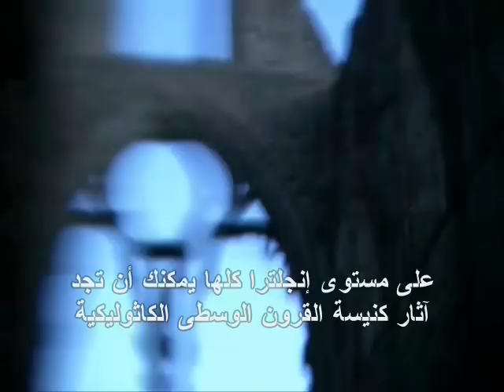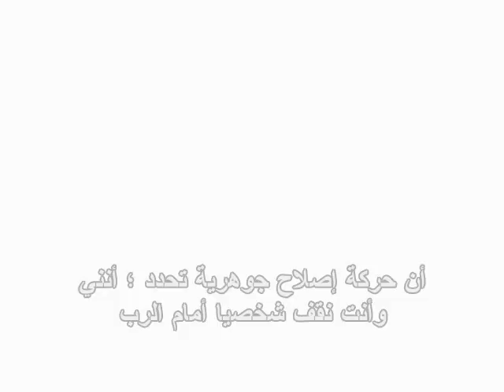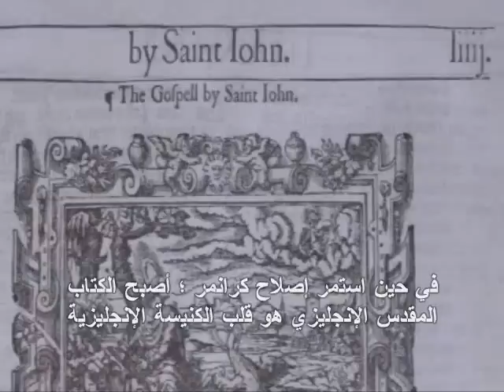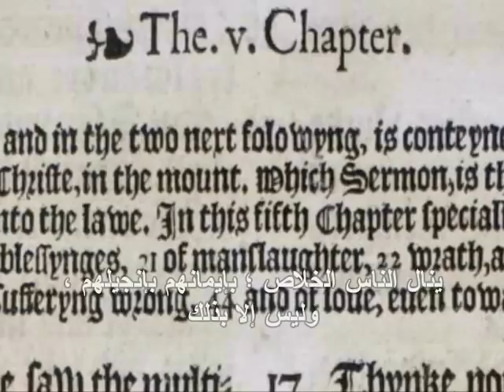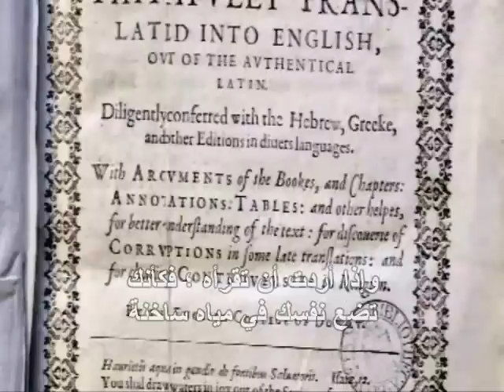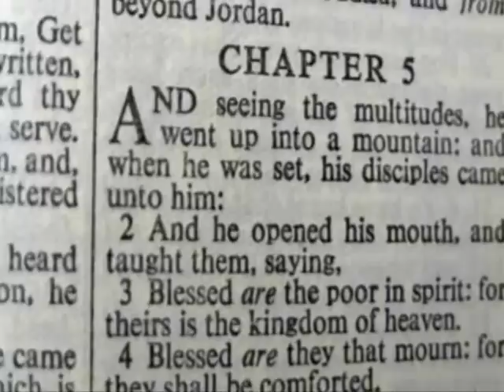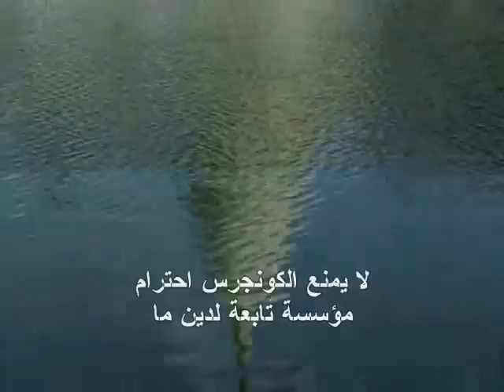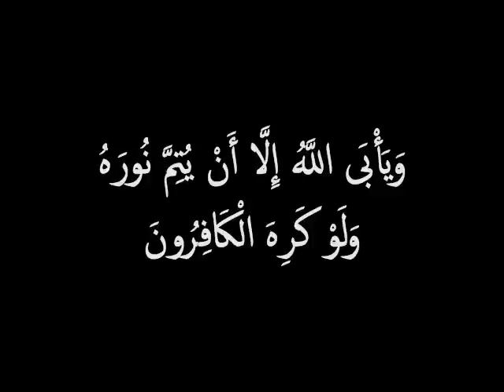ثورة الكتاب المقدس - الجزء الثالث 3/3 Bible Revolution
ثورة الكتاب المقدس - مُترجم - The Bible Revolution - الجريدة النقدية الإصدار الثاني - فيلم وثائقي رائع جداً يتكلم عن المهازل التي حدثت في القرون الوسطى أثناء مُحاولة ترجمة الكتاب المقدس لأول مرة إلى اللغات الحديثة, وخصوصاً الإنجليزية. الفيلم يسرد ما حدث على يد الكنيسة الكاثوليكية من قتل وحرق وسفك دماء, كل هذا ليمنعوا ترجمة الكتاب المقدس إلى الإنجليزية ! الفيلم يسرد النضال البروتيستانتي من أجل اهتمام أكبر بالكتاب المقدس وتوصيله إلى عامة الشعب باللغة التي يستطيعون فهمها
لتحميل الفيلم الوثائقي: ثورة الكتاب المقدس - الجريدة النقدية الإصدار الثاني